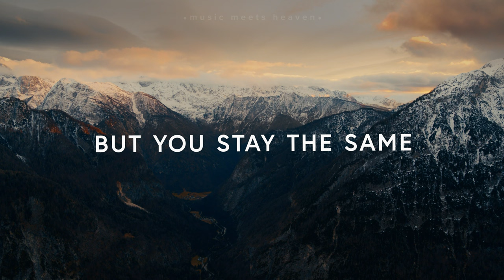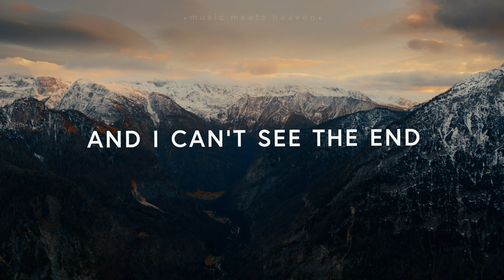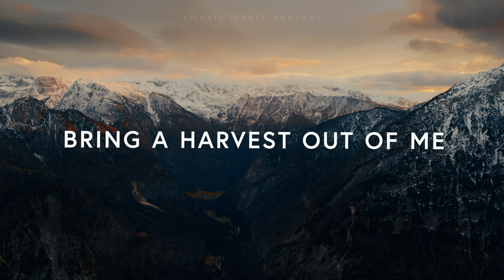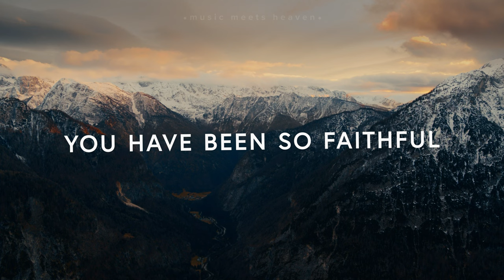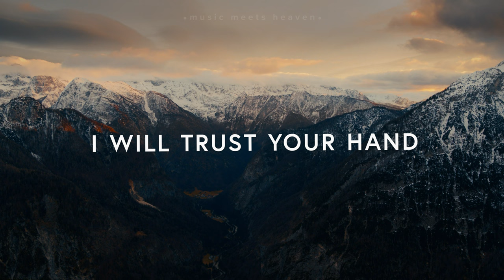Canyon Hills Worship - Every Season (Lyrics)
Lyrics:
You give and you take
But You stay the same
You are so, so good
In seasons of plenty
In seasons of pain

Father, You have been so faithful
Constant, and so stable
I will trust Your hand
In every season
You have never made a promise
You will not accomplish

Oh in every season
Oh

When my heart at peace
And my soul is at rest
When I walk through the valley
And I can’t see the end
You are still so good

Oh my Father, You have been so faithful

Oh

There’s a heavenly storehouse
Of favor and love
And it never runs out
It goes on and on and on
In want and in plenty
I have all I need
No matter the season
Bring a harvest out of me

Oh

Michael Monroe, Koby Orr, Brandon Coker, Clay Finnesand